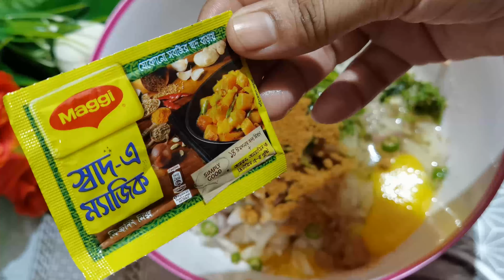বিভিন্ন রেসিপি তৈরির পরে পাউরুটির বেঁচে যাওয়া শক্ত অংশ দিয়ে টেসটি পাকোড়া রেসিপি/Bread Pakora recipe.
উপকরণ-ব্রেড শক্ত -২.৫ কাপ
পেয়াজ কুচি-১.৫ কাপ
কাঁচামরিচ কুচি-১/৪ কাপ
ধনেপাতা কুচি-১/৩ কাপ
ডিম-২টা
ম্যাগী টেসটি মশলা-১ প্যাকেট
করনফ্লাওয়ার-১/৪ কাপ
পানি-১/২ কাপ